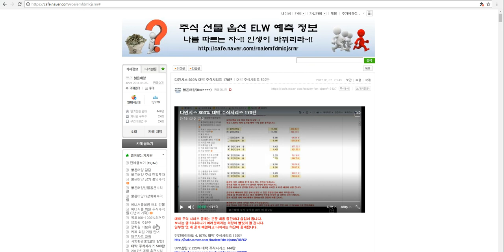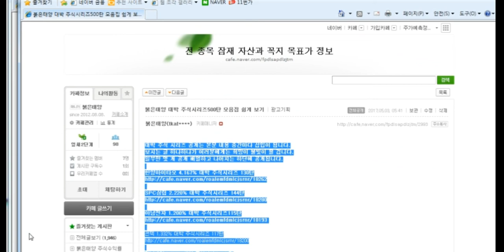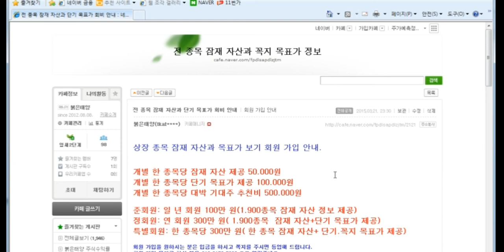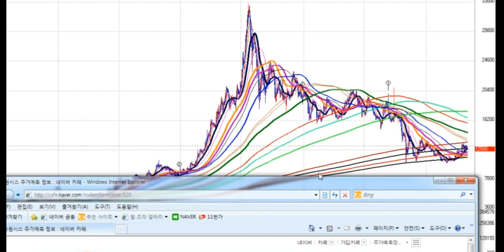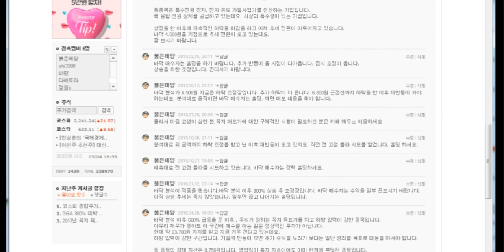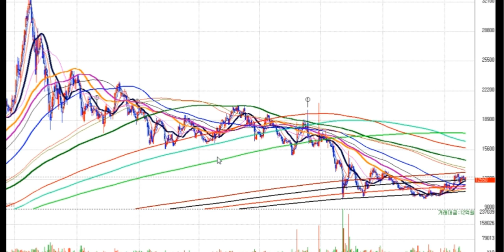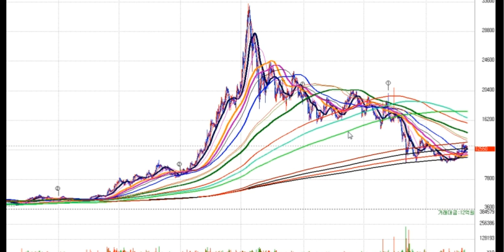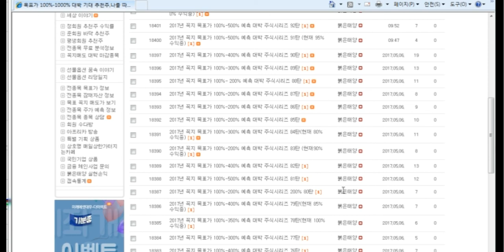다원시스 800% 대박 주식시리즈 170탄